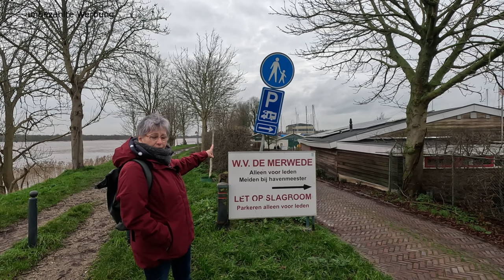Wohnmobilstellplatz Camperplaats De Punt im Yachthafen Gorinchem am Waal - tolle Lage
Auf unserer Wohnmobil Reise durch die Niederlande standen wir die nächsten 2 Nächte im Yachthafen von Gorinchem auf dem Wohnmobilstellplatz Camperplaats De Punt. Der Platz liegt auf einer kleinen Landzunge. Links der Yachthafen und die Mündung der Merwede in den Waal und auf der anderen Seite, nur von einem kleinen Deich getrennt, den Waal. Zum Zentrum ist es ca. 1 km, wo Gorinchem mit einer wunderschönen Altstadt und einem sehr gut erhaltenen Festungswall aufwarten. Auf dem Stellplatz der zum Gelände des Yachthafens gehört, gibt es alles, was der Camper benötigt, inkl. Sanitär und Gastronomie. Im Sommer gibt es sogar eine BeachBar. Wir wollten eine Nacht bleiben und haben dann direkt verlängert, da hier die Lage und der angemessene Preis einfach passen.